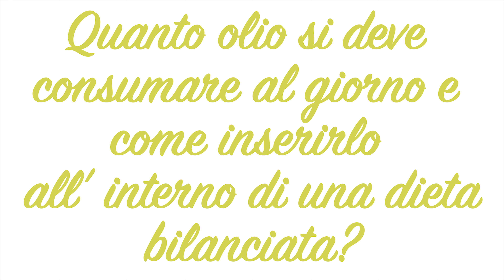Educazione Alimentare - Le proprietà dell'olio Evo, risponde il dott. Perrotta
Oggi siamo con il dott. Perrotta, nutrizionista e biologo che ci illustrerà i benefici dell'olio extravergine d'oliva Dop Vùlture

PSR Basilicata 2014/20 Misura 3 - Sottomisura 3.2